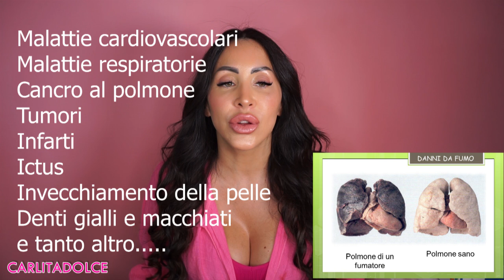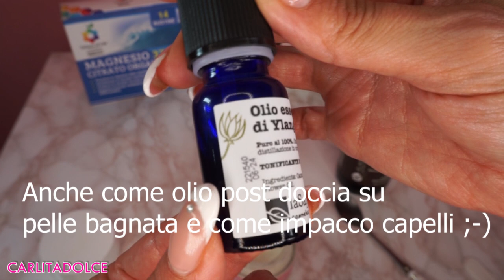COME HO SMESSO DI FUMARE + TRUCCHETTI CASALINGHI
Ciao ragazzi, finalmente eccomi tornata con il video tanto atteso su come ho smesso di fumare.
se volete acquistare su avete il 20% a voi riservato con il codice CARLITAYT

Grazie a tutti per i commenti, spero che le mie parole siano di supporto a tanti e vi aiutino nella vostra rinascita.. vi aspetto su instagram, su tiktok e su 🌺 Vi amoooooooooooo!

Mi raccomando seguitemi anche su instagram per non perdere tutti gli aggiornamenti, e vi aspetto anche su tiktok con i miei video mukbang e ricette! Spero che il video vi sia piaciuto, lasciate tanti like al Video e TANTI POLLICI IN SU se volete il continuo...